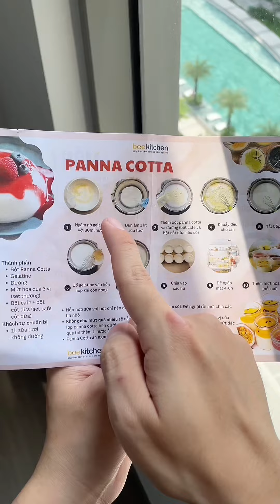LẦN ĐẦU LÀM PANNA COTTA TẠI NHÀ| Series: Cái Gì Cũng Review| Vợ Chồng Nhà Vịt Official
LẦN ĐẦU LÀM PANNA COTTA TẠI NHÀ| Series: Cái Gì Cũngg Review| Vợ Chồng Nhà Vịt Official